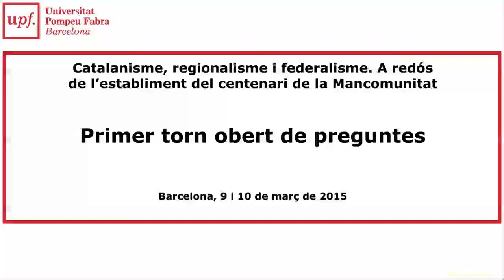Catalanisme, regionalisme i federalisme. Primer torn obert de preguntes. 8 d’abr. 2015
Primer torn obert de preguntes dins les jornades de "Catalanisme, regionalisme i federalisme. A redós de l'establiment de la Mancomunitat".